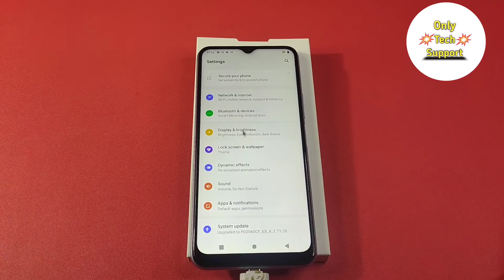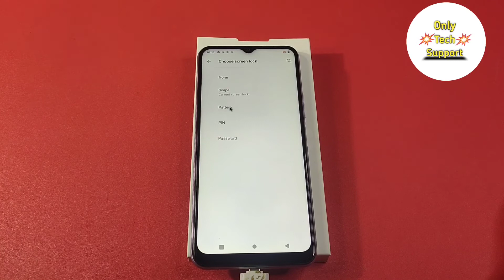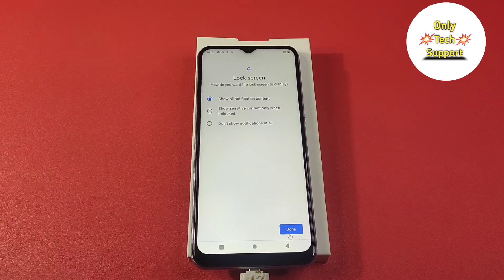How To Set Pattern Lock in VIVO Y20A,Pattern Lock Keise Lagaen in VIVO Y20A,VIVO Y20A Main Pattern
HowTo SetPatternLock inVIVOY20A,Pattern Lock Keise Lagaen in VIVO Y20A,VIVO Y20A Main Pattern